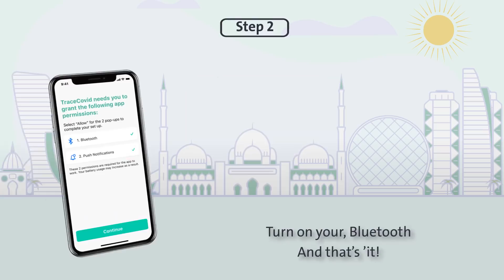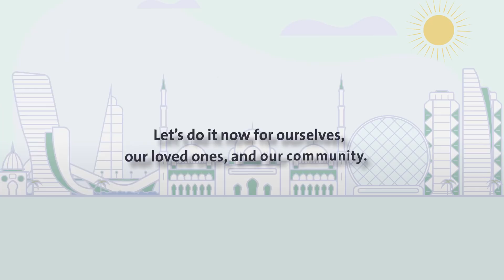TraceCovid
Tracecovid utilizes Bluetooth signals to determine whether any phones with the app installed are close to each other.

When 2 phones are nearby, they exchange a Secure Tracing Identifier which is stored on their respective phones.

If a user gets infected with Covid-19, the relevant authorities can contact the user to access the Tracecovid data, hence allowing the authorities to quickly identify those who had close contact with the patient. Allowing proper health care and quarantine measures to be administered.